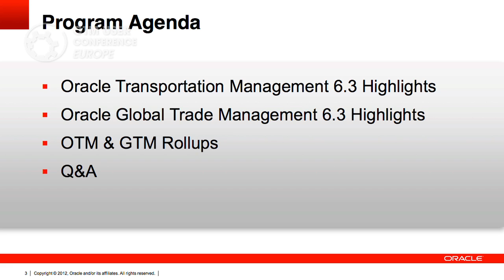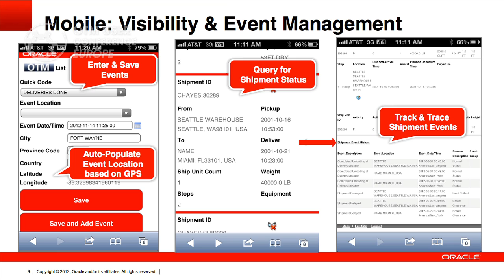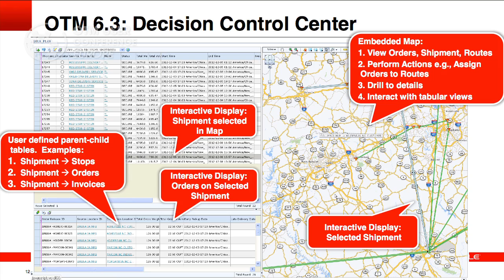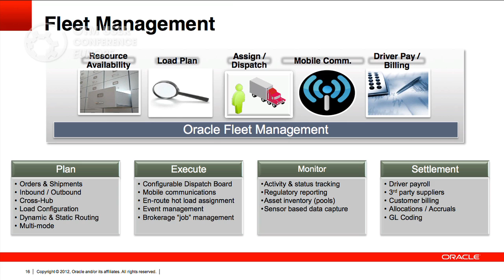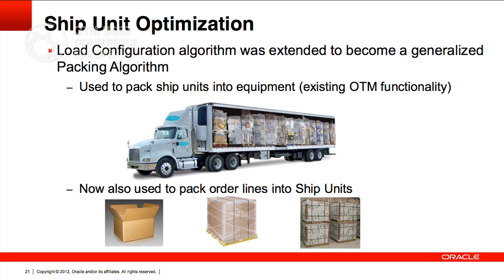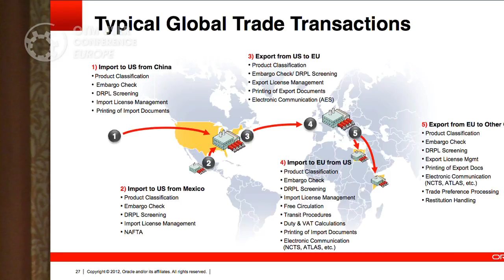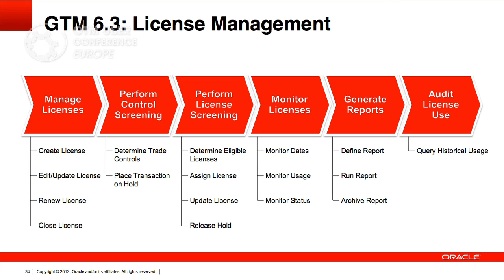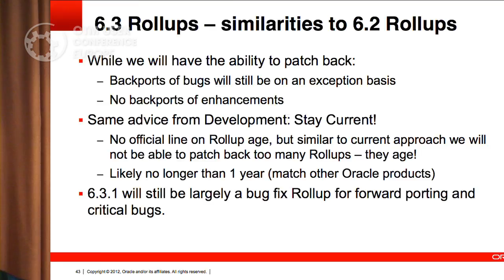OTM Release 6.3 Overview by Derek Gittoes (Oracle)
This session will provide an overview of the key features provided in the latest release (6.3) of Oracle Transportation Management (OTM). Example feature topics include: mobility, network routing, shipunit building, user interface, technology improvements and more. This session will also cover updates to OTM documentation, training and general development updates, including how OTM and GTM Rollups for 6.3 will change in 2013 and beyond.